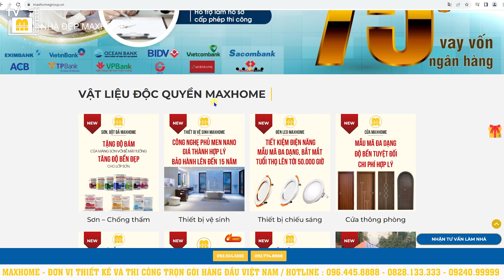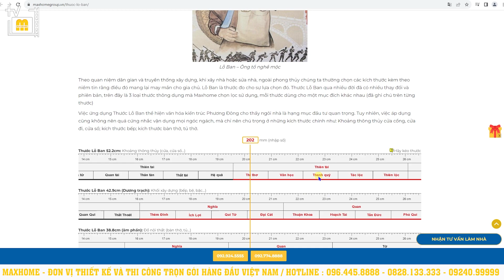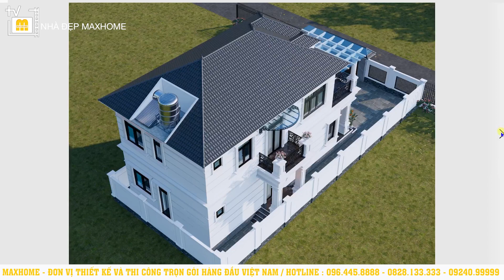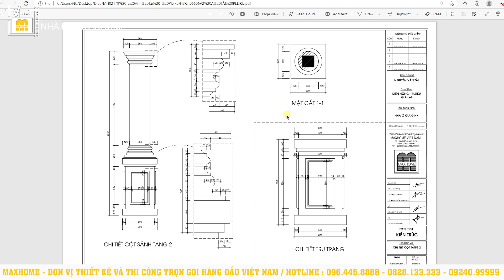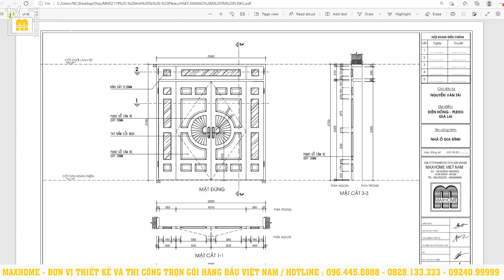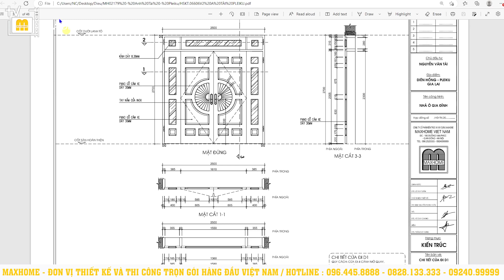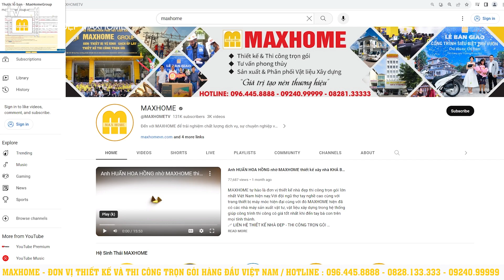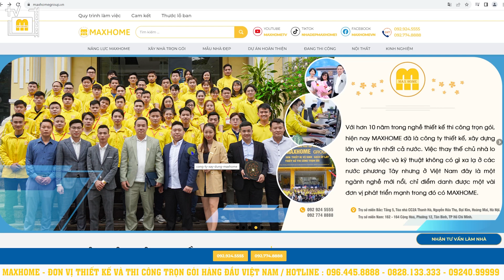Ngôi nhà mái nhật 2 tầng có diện tích hơn 215 m2 đẹp và giá cả hợp lý | MH01279